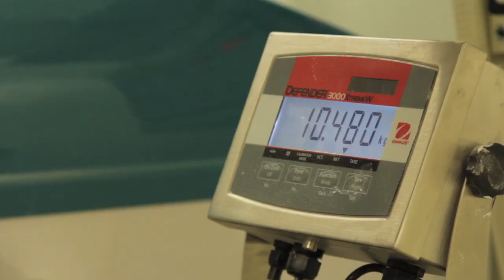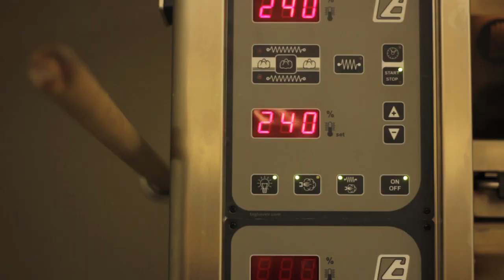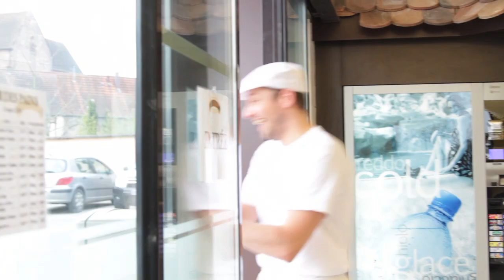Un jour avec David, artisant boulanger à Soultz, dans la nouvelle boulangerie Wilson